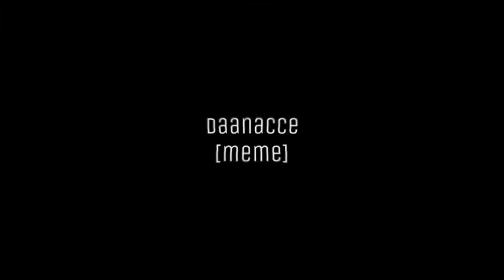Daanacce meme [the mimic - FW - fake collab - cloversfakecollab ]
Apps
FlipaClip 12 fps
CapCut

Characters
Hiachi
Shaku
Sama